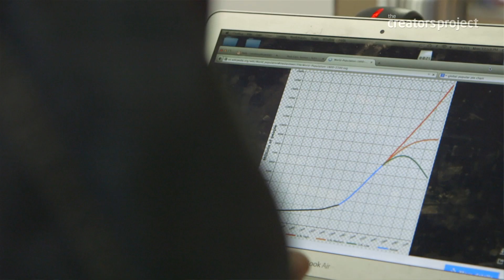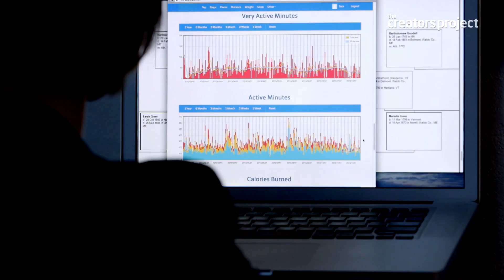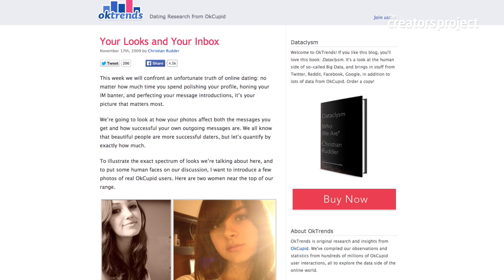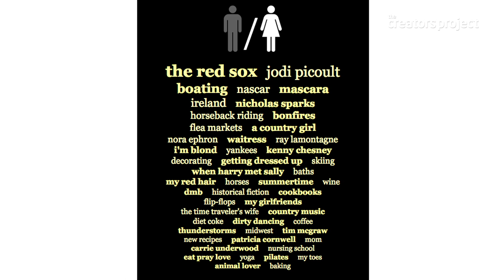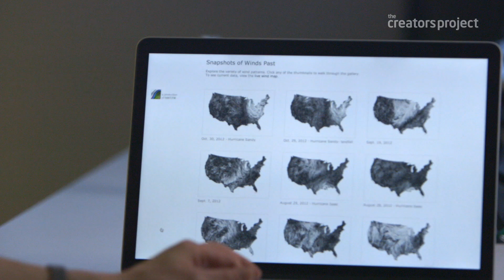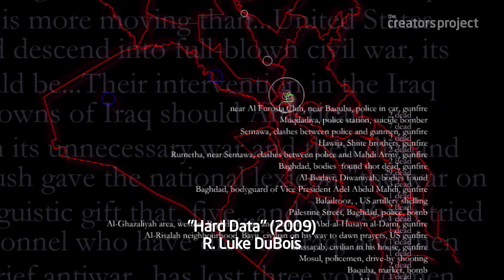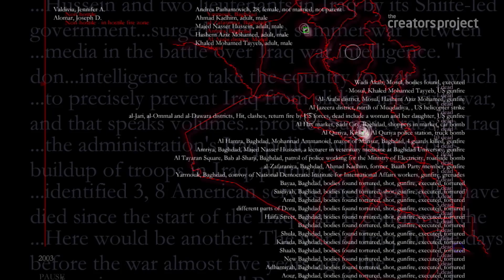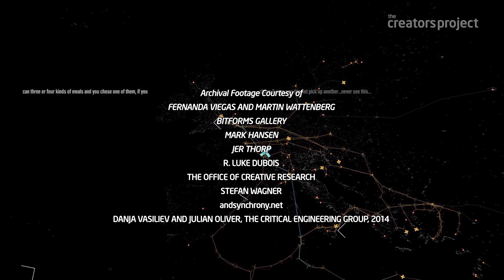ReForm | Data Becomes Art in Immersive Visualizations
In the second episode of ReForm, we look at how big data and art have converged into a new visual culture. Six major data artists (Mark Hansen,  R Luke DuBois, Kate Crawford, Jer Thorp, Fernanda Viegas, and Martin Wattenberg) discuss what it means to make art in the 21st century and how quantification and digitization is completely changing the way we live and create.

In ReForm, a new franchise from The Creators Project, we meet the artists creating and re-appropriating the latest technologies in various areas of creative expression.

Bid data
Data artist
Data visualization
Kate Crawford
Jer Thorpe
R. Luke Dubois
Kate Crawford
Data Scientist
Infographic Design
Data visualization
Infographic tutorial
how to make an inforgraphic
3d data visualization